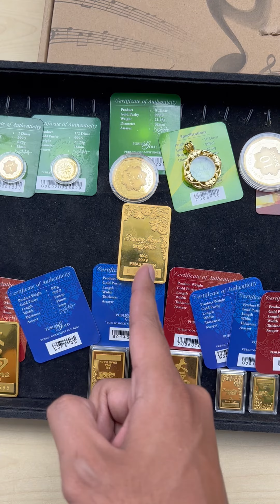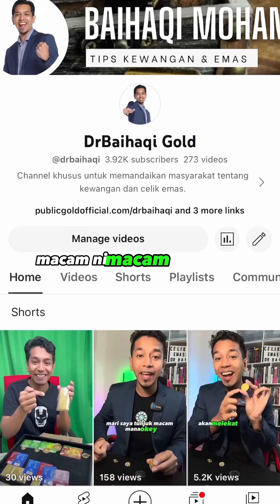Mitos Dalam Simpanan Emas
ini 3 mitos utama dalam emas yang perlu anda tahu sebelum memulakan simpanan emas.

☎️Nak bimbingan PERCUMA untuk mula simpan emas?

💡Untuk dapatkan info yang lengkap tentang emas dan Public Gold?

📔Nak dapatkan e-book PERCUMA 5 MINIT TENTANG EMAS?

BAIHAQI MOHAMAD
Dealer Aktif Public Gold